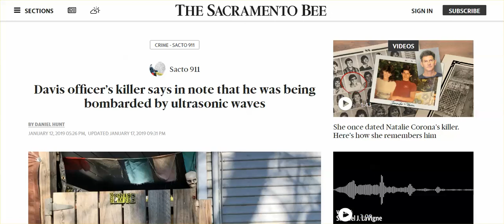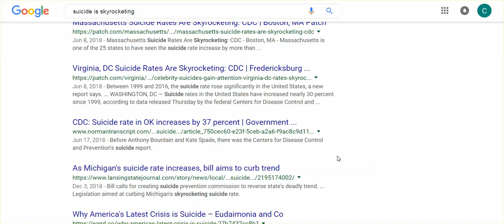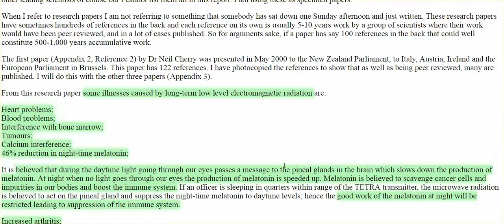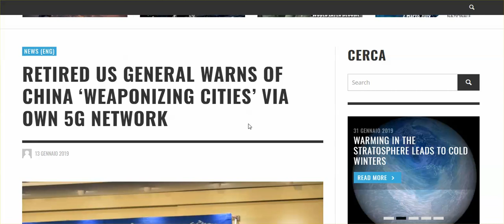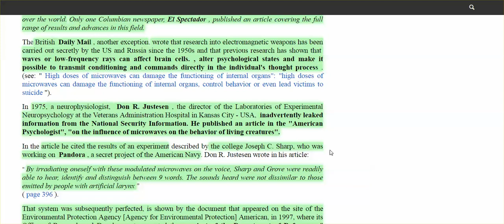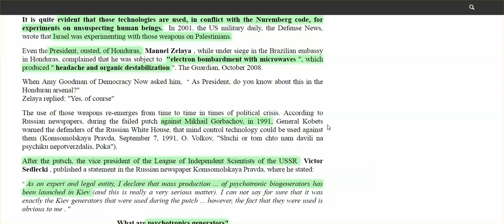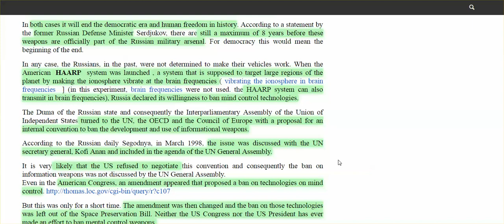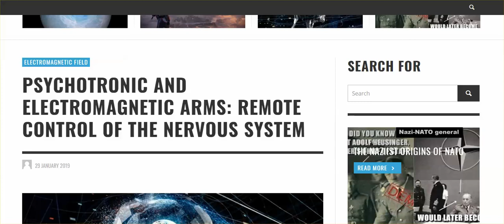The "Scary" World Uncle John Told Nephew Donald About - We Are Living IT!